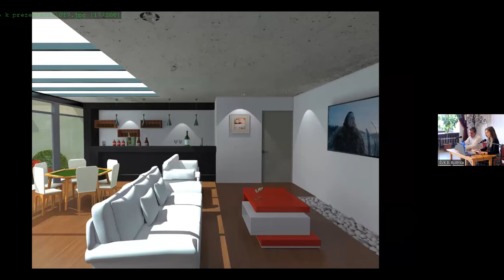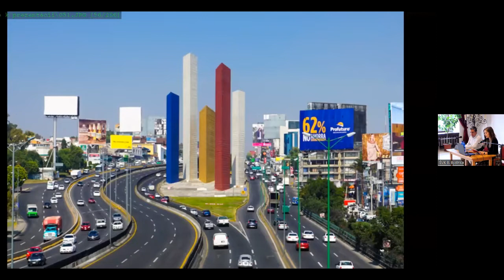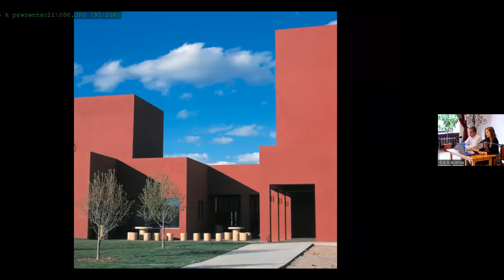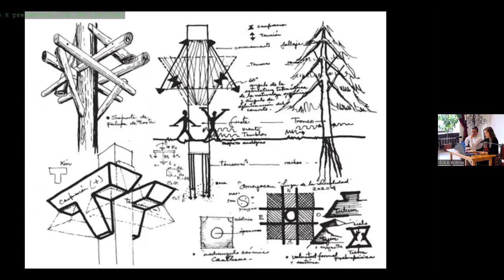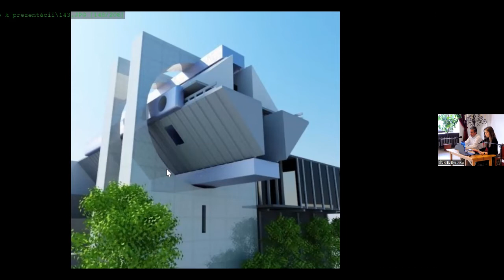Architektúra Mexika / Arquitectura de México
Prednáška o mexickej architektúre v španielskom aj slovenskom jazyku – prednáša: Horacio Villagomez Robles, mexický architekt, a do slovenčiny tlmočí: Zuzana Hušlová, konzultantka z Centra hispánskej kultúry V. Olerínyho.  /  Presentación sobre la arquitectura mexicana  en la lengua española y eslovaca – presenta: Horacio Villagomez Robles, el arquitecto mexicano, y al eslovaco lo está traduciendo: Zuzana Hušlová, la consultora del Centro de cultura hispánica de V. Oleríny.